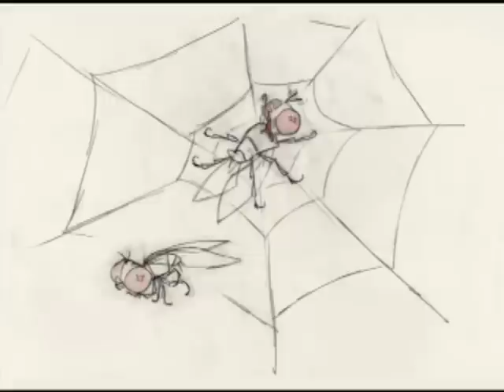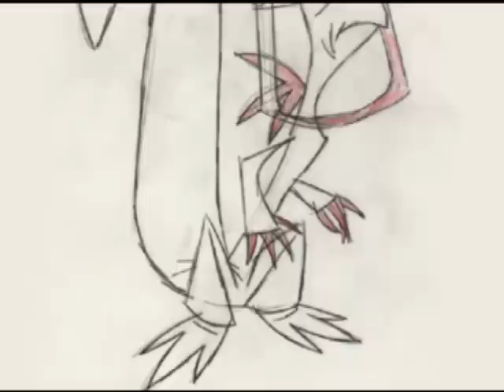Concept Art - The Emperor's New Groove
These are all the peices of concept art you can unlock from the video game of The Emperor's New Groove. Enjoy.